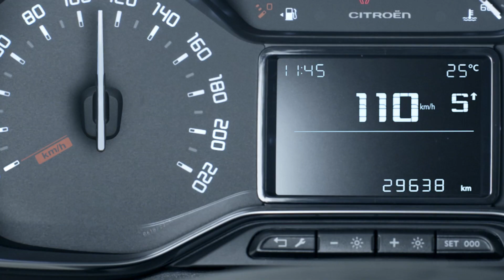Citroën C3 : Alerte de franchissement involontaire de ligne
L’alerte active de franchissement involontaire de ligne de Citroën C3 lutte contre l’hypovigilance, à l’aide de la caméra implantée dans le pare-brise. Le système fonctionne à partir de 65 km/h. Il corrige automatiquement la trajectoire du véhicule et le maintien dans la voie, en alertant le conducteur dès qu’il détecte un franchissement involontaire de ligne sans activation des clignotants. Le conducteur reste maître du véhicule et peut annuler la correction en maintenant fermement le volant. Le système est déconnecté si la correction dure plus de 10 secondes. Si le clignotant est désactivé, il n’effectue pas de correction.